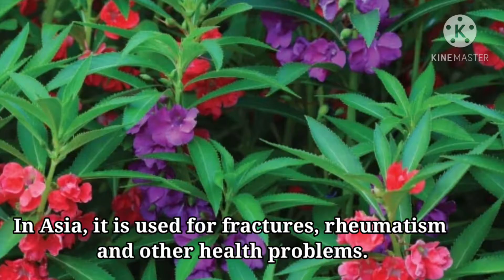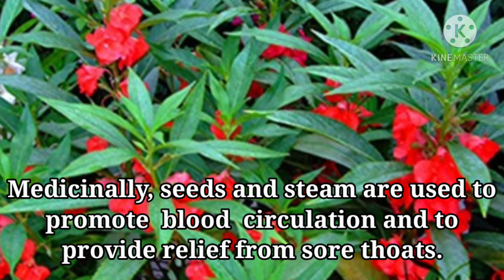Garden Balsam (Kamantigue) and the Medicinal Uses | Proven and Tested